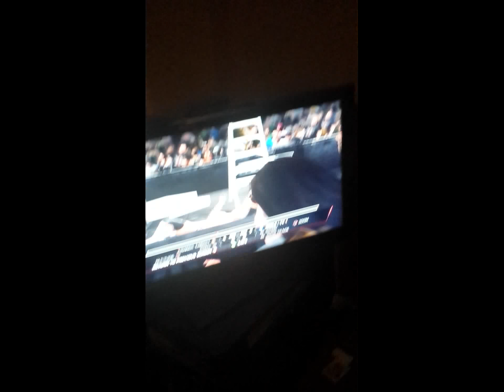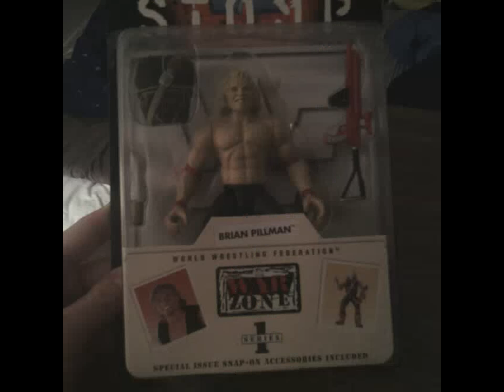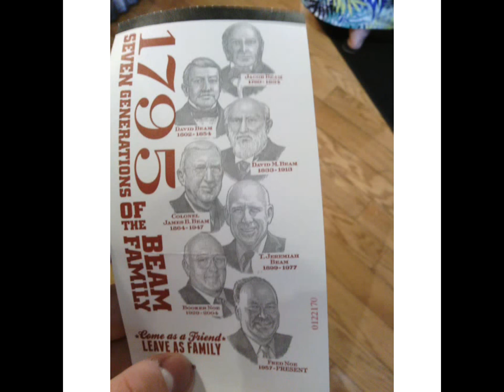My Life in Nutshell 1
A bunch of old short videos made into 1 video& warning cannons are loud
Jim Beam Factory, Old War Cannons& More!